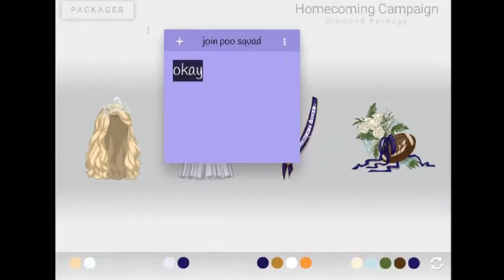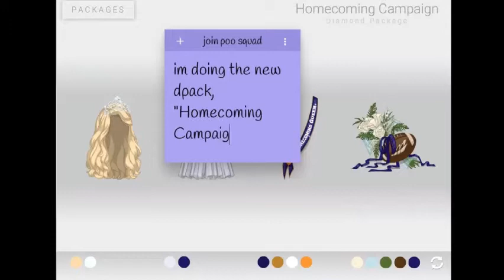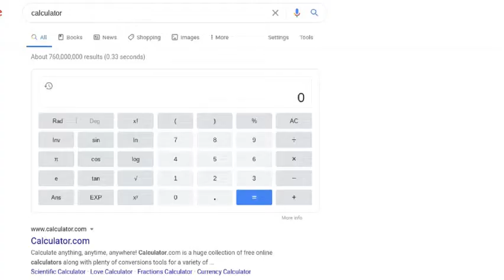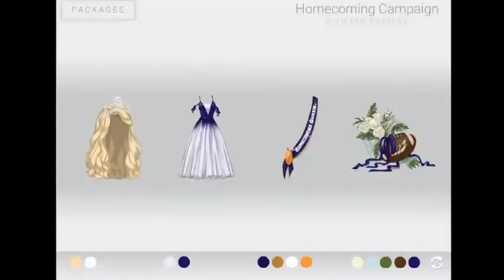Recreating Diamond Packs in the Shop Part 5! | LilyGrace Msp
Please join the Poo Squad its the best server on discord :))))

♡ msp accounts ♡
USA:
lilygrace534
honeyy raress !
Golly Msp
kd41721 !
/ möönlight /
l e n a !
TR:
ö m g
NO:
spöökyyy !
/ l o v e l y /
CA:
sweetener //

♡ social media ♡
Tiktok (i never use this anymore): sxpreme.lilyyy

♡ intro & outro ♡
Kacy Janna! She is an amazing friend and incredibly talented!

♡ bops ♡
! I DON’T OWN ANY OF THE MUSIC DISPLAYED IN THIS VIDEO, NOR AM I TRYING TO CLAIM IT AS MY OWN!

Intro: Be Alright by Ariana Grande
Outro: Chill Day - Lakey Inspired